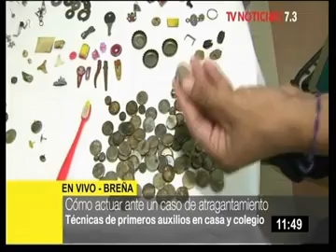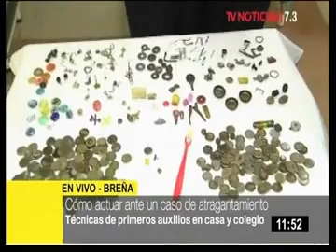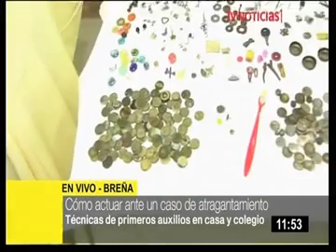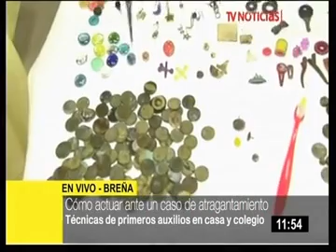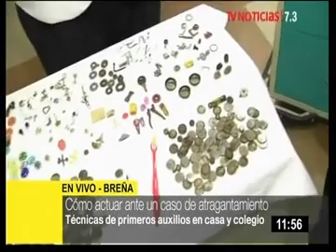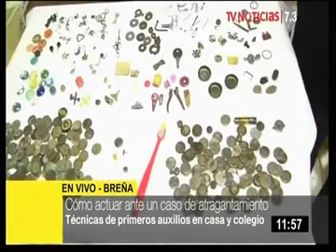TV. PERÚ Cómo actuar ante un caso de atragantamiento